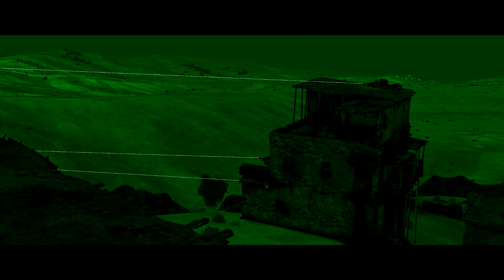202nd Infantry Regiment